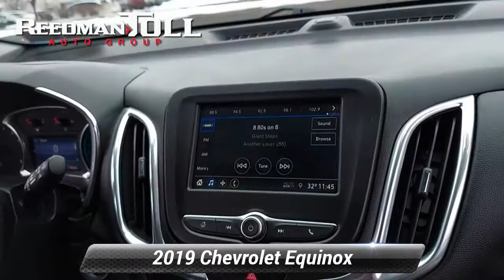New 2019 Chevrolet Equinox LT, Langhorne, PA 2200426A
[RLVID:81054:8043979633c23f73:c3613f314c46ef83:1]